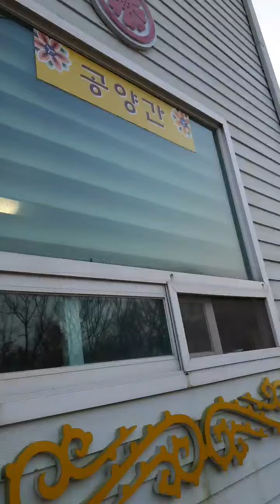황금배추☆반찬시주 수선화회장님